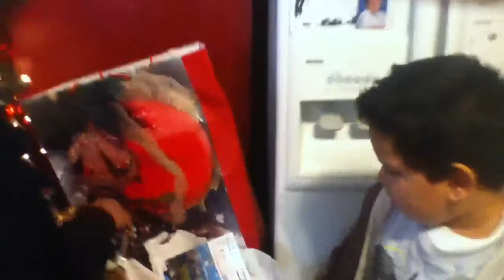Navidad Erik estrada 25/12/12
Mi hijo Erik abriendo sus regalos de navidad en casa d mi mama Letty mis mas grandes amores Los amo mucho